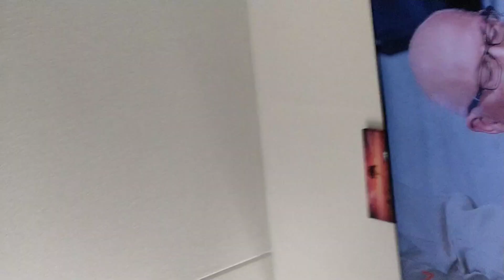Baby Zavi goes Wild with Uncle's Phone 😂 June 1st 2023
My nephew taking over my Phone.

SkyLab Zaamslag, the Netherlands.